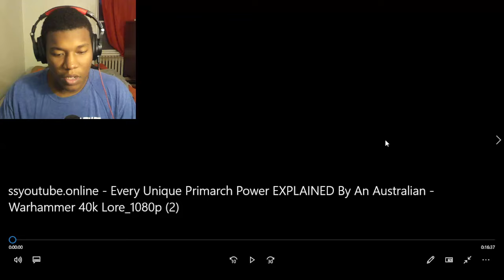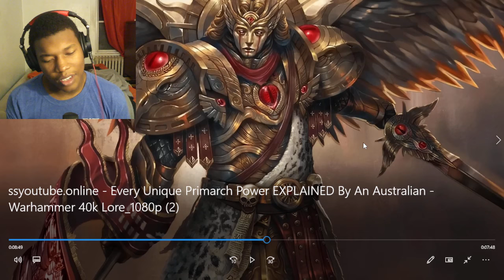Every Unique Primarch Power EXPLAINED By An Australian | Warhammer 40k Lore REACTION